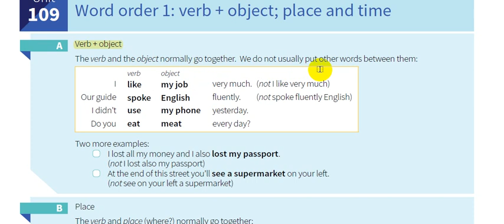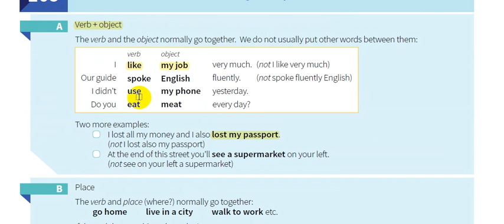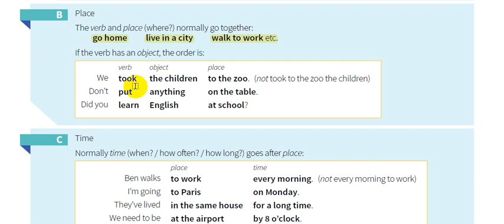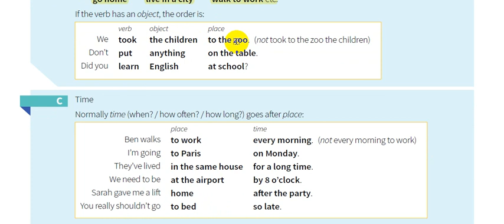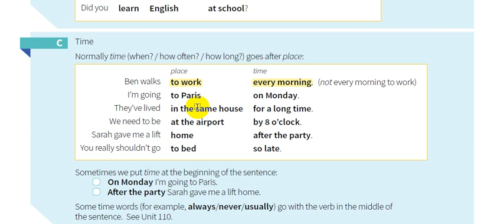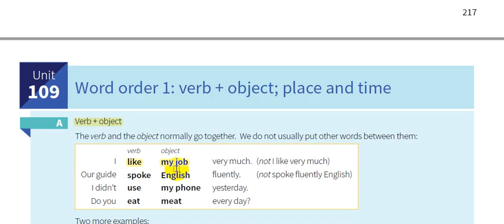109- شرح كتاب القواعد || English grammar in use 5th Edition I